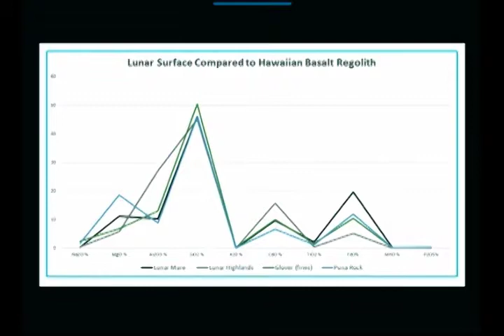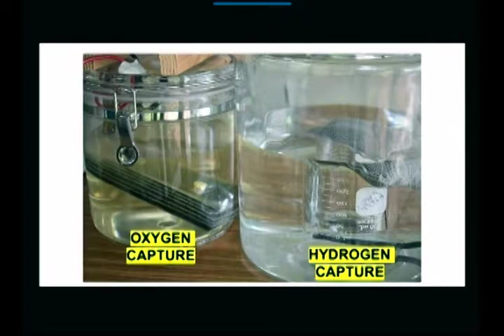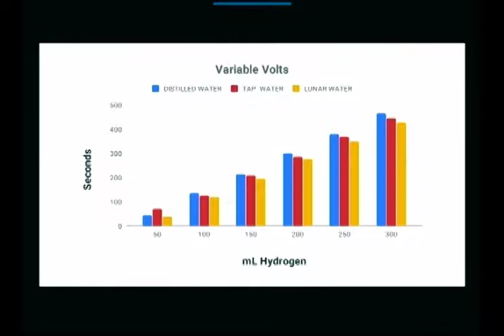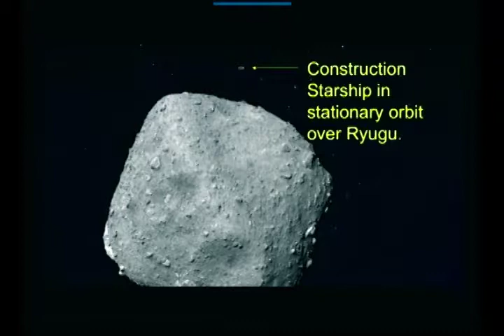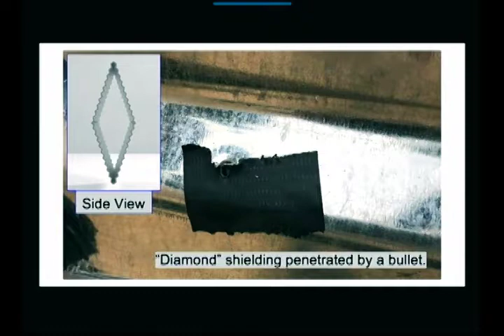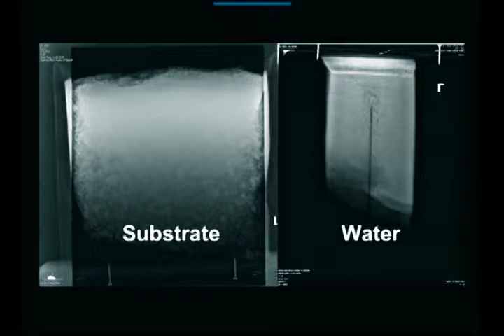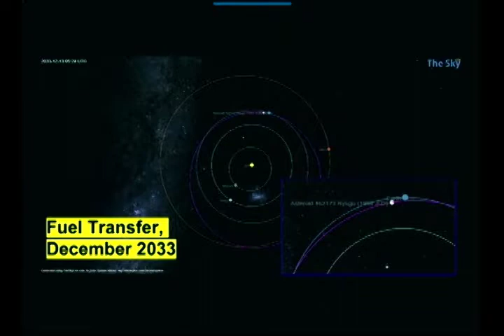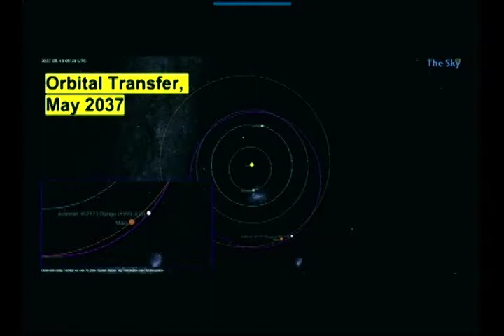ISDC2019 Presentation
AeroSpace Meridian delivers their Grand Prize project at the International Space Development Conference 2019 in Washington DC.
ASM belongs to Makua Lani Christian Academy.